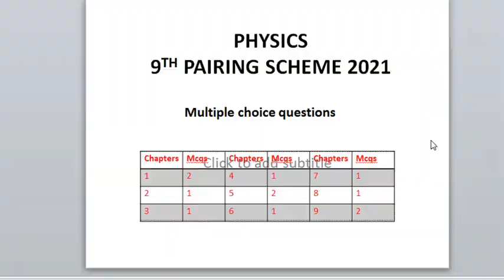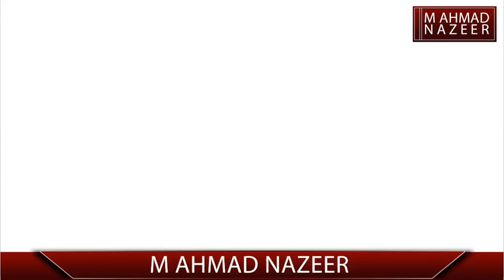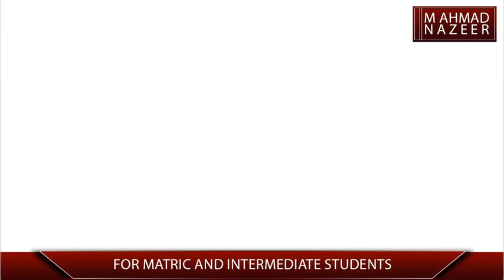PHYSICS PAIRING SCHEME 9TH CLASS 2021 BY M AHMAD NAZEER